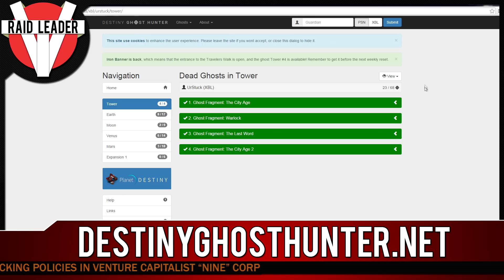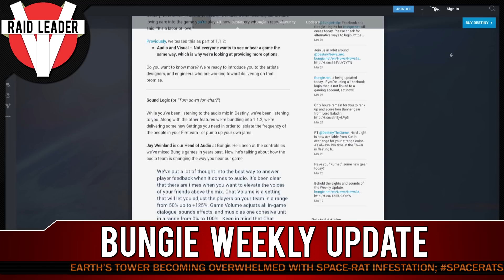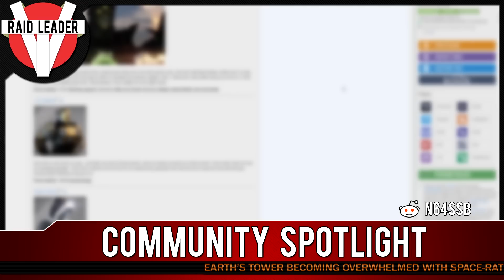This Week In Destiny Ep. 8 - Xur Changes, Colorblind Options, Community Content!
This Week In Destiny Episode 8:  In this This Week In Destiny we take a look at some of the new Audio and Visual options coming in Patch 1.1.2 which will release before the House of Wolves expansion.  We also talk about Bungie's unannounced changes to the game such as Xur and spend some time going over cool content from the community.